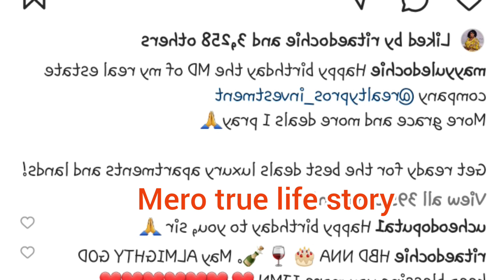YUL EDOCHIE AND JUDY AUSTIN FIGHT MAY EDOCHIE FOR THIS....